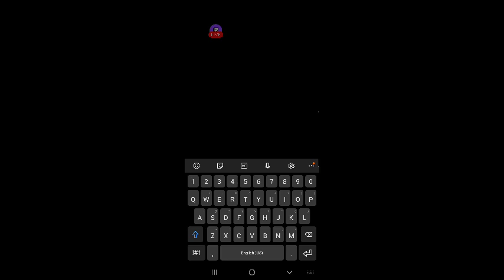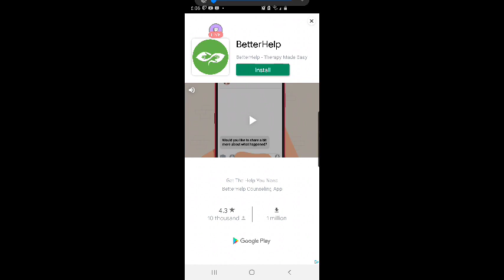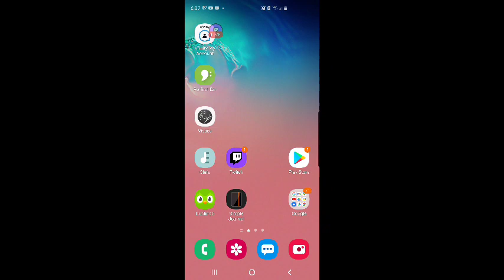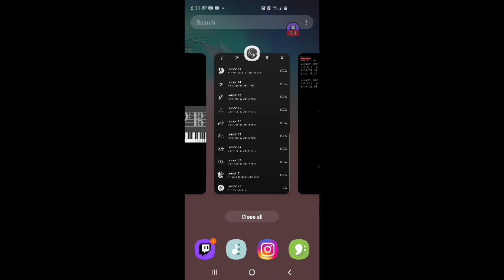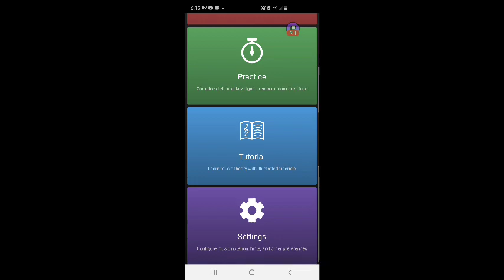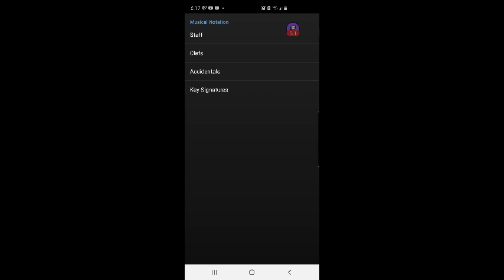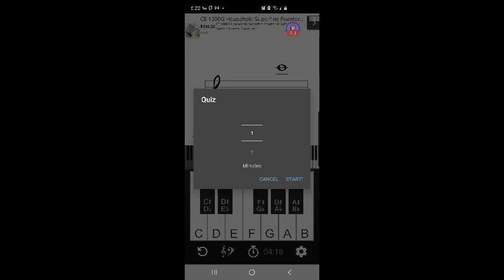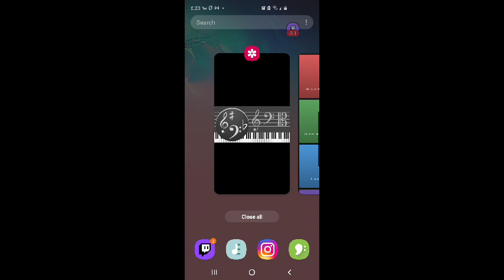FURBjr Learns Music Theory Using Vivace App #16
In this video FURBjr learns the tenor clef (lower mid-range).

Here is what is covered:

Tenor clef:
Lesson twenty one: all key signatures with flats
attempt #1: 90%
attempt #2: 100%

Lesson twenty two: all key signatures

explore tutorial
Practice 100 notes in Treble Clef
Score: 99%